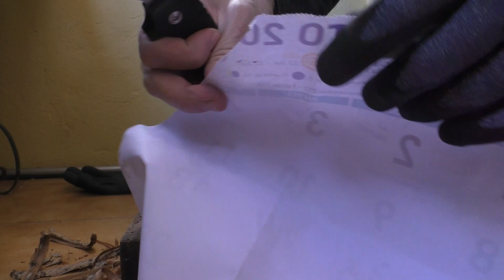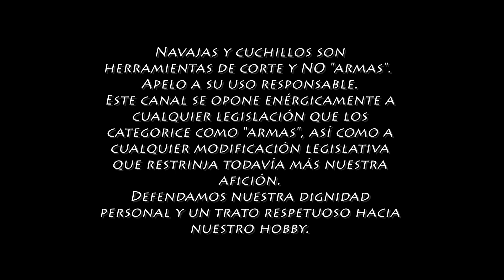COLD STEEL SR1 Lite - SPARTAN TEST (Parte 2)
Concluyo la prueba de este modelo de Cold Steel. El test gana en dificultad y veremos cómo lo solventa...Puede pasar cualquier cosa!